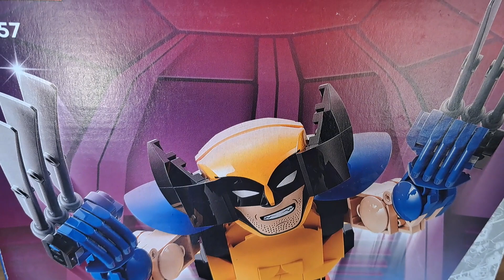LEGO 76257 MARVEL Wolverine Construction Figure - Unboxing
Unboxing process of the LEGO set Wolverine from Marvel series.